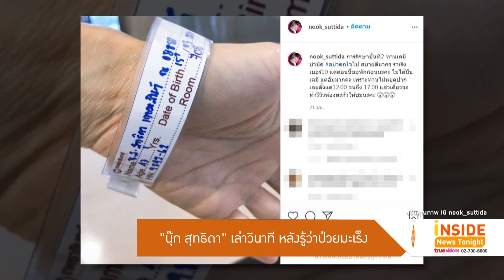“นุ๊ก สุทธิดา” เล่าวินาที หลังรู้ว่าป่วยเป็นมะเร็ง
หลัง นุ๊ก สุทธิดา ตรวจพบเซลล์มะเร็งต่อมน้ำเหลือง หลังจากผ่าตัดไทรอยด์และได้เข้ารับการรักษาด้วยการกลืนแร่ ซึ่งตอนนี้ได้กลับมาพักรักษาตัวอยู่ที่อพาทเม้นท์ของเพื่อนซี้ โก้ ธีรศักดิ์ ล่าสุด นุ๊ก ได้อัดคลิปเล่าวินาทีที่ทราบว่าป่วยเป็นมะเร็ง โดยบอกว่าตอนที่รู้ผลเหมือนตรวจลอตเตอรี่แล้วถูกรางวัล จะต้องตรวจซ้ำอีกครั้ง ส่วนอาการตอนนี้เป็นมะเร็งไทรอยด์ที่ลามไปต่อมน้ำเหลือง แม้จะตัดไทรอยด์ไปแล้ว ก็ต้องกลืนแร่เพื่อรักษา ก็อาจต้องทำหลายครั้งสภาพจิตใจดีขึ้น ขอบคุณทุกคนที่เป็นห่วง